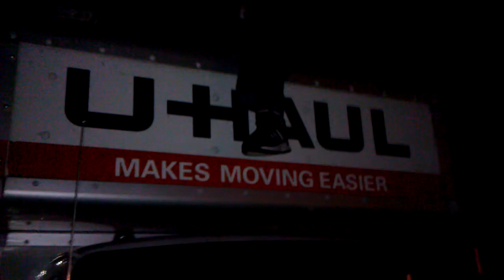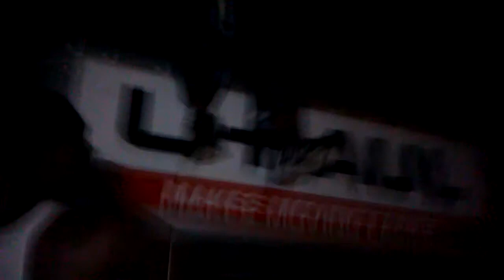Joey's post plank dismount!